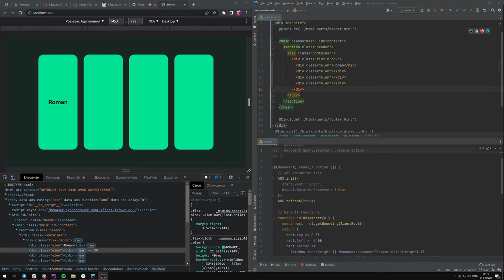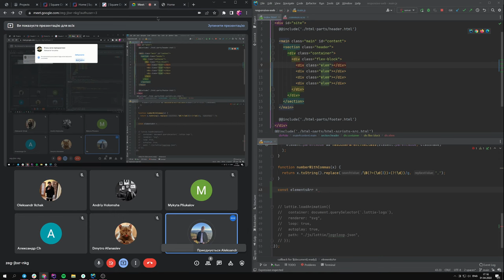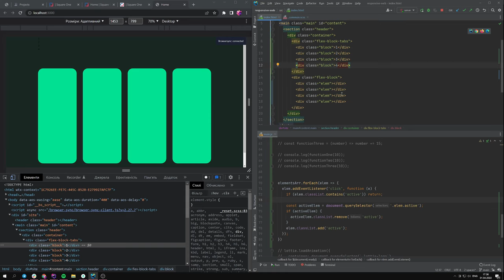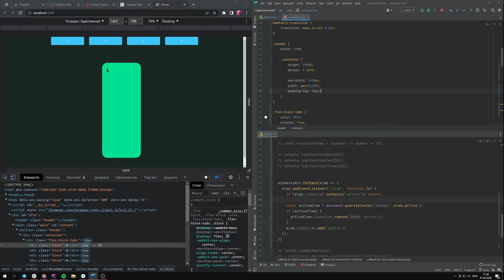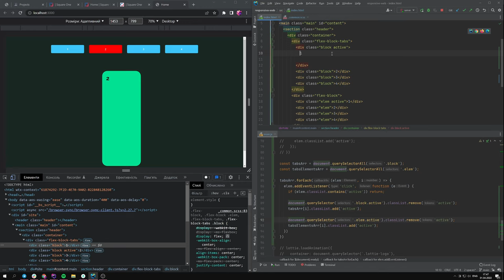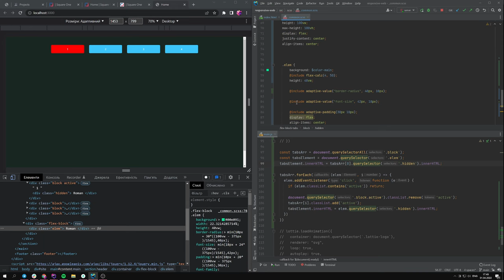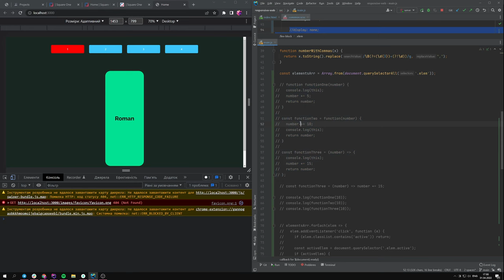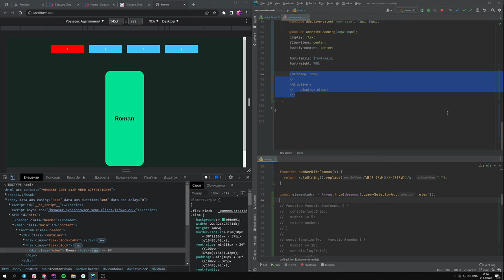Tabs (Урок Front-End №1) | Metamorfosi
Перший відео урок по JavaScript, вчимо таби та загальні явища.